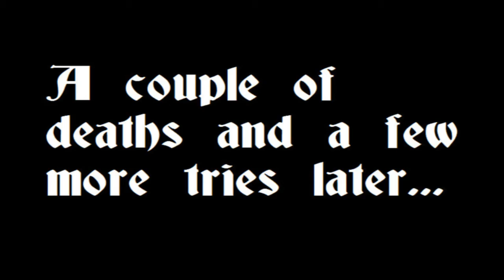Let's Play Disney's Ducktales Remastered (Part 3)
DuckTales: Remastered is a beautiful hand-crafted reimagining of one of the most cherished 8-bit titles of all time. Go back to one of the golden ages of gaming, now refined with a level of detail that will please the most hardened devoted Disney or retro Capcom fan alike.